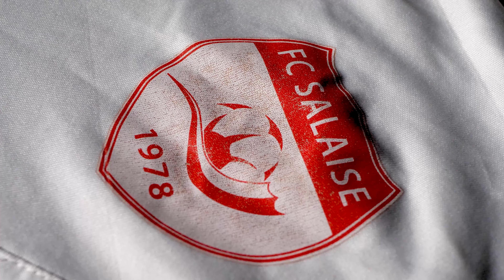𝙏𝙀𝘼𝙎𝙀𝙍 𝙍𝙀𝙋𝙊𝙍𝙏𝘼𝙂𝙀 « 𝙏𝙀𝙍𝙍𝙀 𝙍𝙊𝙐𝙂𝙀 »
Dans quelques jours, sortira le tant attendu reportage qui retrace la saison de nos olympiens 🔴🔵

Des images exclusives dans le vestiaire mais également dans le quotidien de nos joueurs ⚽️

⏱️Pour vous faire attendre, découvrez une séquence avec l'interview de Carl Medjani, vice président du club qui nous parle de son parcours de footballeur professionnel👏

Un documentaire signé productionkinofilm 🎥

« 𝙏𝙚𝙧𝙧𝙚 𝙍𝙤𝙪𝙜𝙚 », ça sort ce vendredi à 17H30 sur YouTube et Facebook 🕠